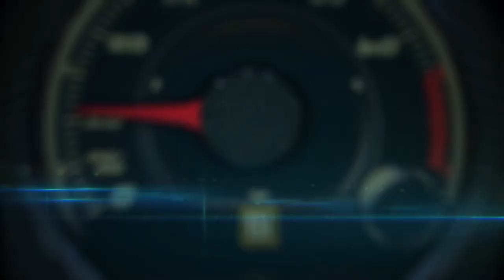2017 Audi A4 technical presentation by Filip Brabec, Audi of America Director of Product Planning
2017 Audi A4 technical presentation by Filip Brabec, Audi of America Director of Product Planning.

As the bestselling model in Audi history, the all-new 2017 A4, with innovative design and advanced technologies, sets a new benchmark for the luxury sedan segment.

Boasting class-leading horsepower, confidence inspiring driving dynamics, as well as available driver assistance and infotainment systems, the A4 represents the best in every detail from Audi and exceeds the exceptional standards that have become synonymous with the four rings.